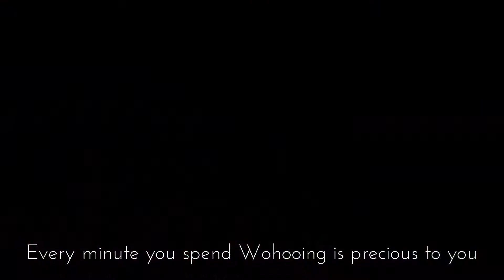Wohoo Today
Take the step today and Wohoo